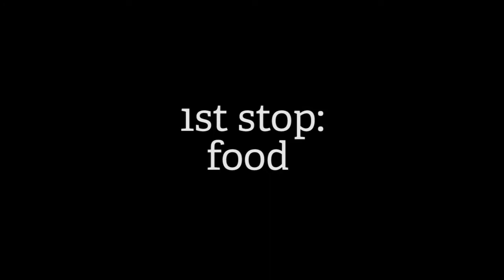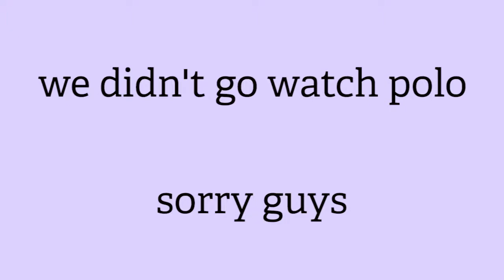HOT AIR BALLOON FESTIVAL (sort of)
Well, we thought it was going to be a hot air balloon festival, but we still had a great time.
Songs:
Good Day by DNCE
Bottoms Up by Trey Songs
Who let the Dogs Out by Mumbo
Beam by Petit Biscuit
Turnover by Super Natural
Neon by Magdalena Bay
Get Low by Lil Jon

To see more photos from the festival, follow my photography instagram @audzphoto !